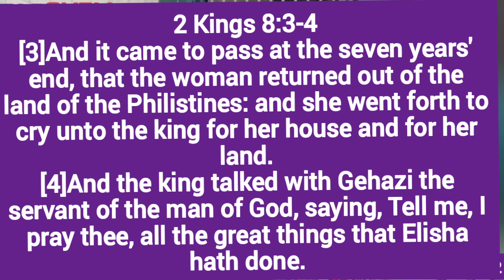DAY 5 Oshodi Area End of the Year 2022 Revival (08/12/22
Topic: The Authority of His Presence
Ministering : Pastor G. O. Ojo
Convener: Pastor F. O. Olotu (Area Supt